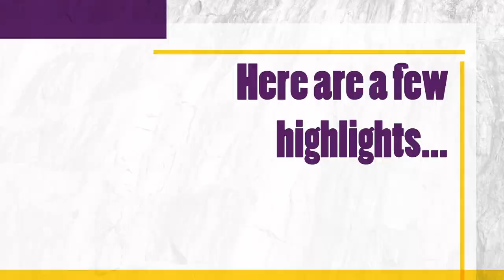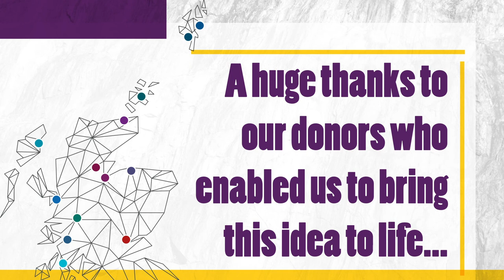UHIMusicLive Highlights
Highlights of the musical performances from the UHIMusicLive events.

Performers